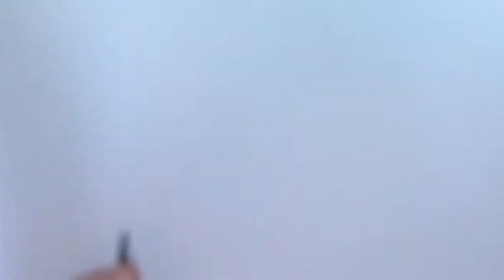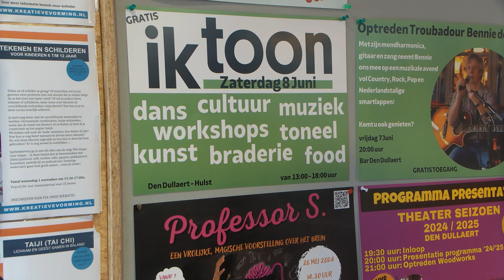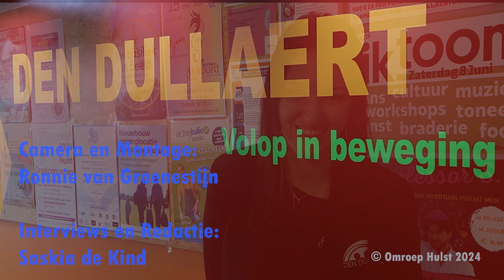Programmapresentatie IkToon 2024 (wk 22-2024)